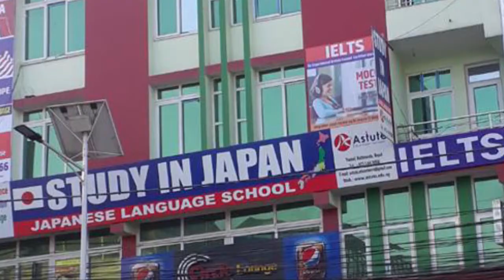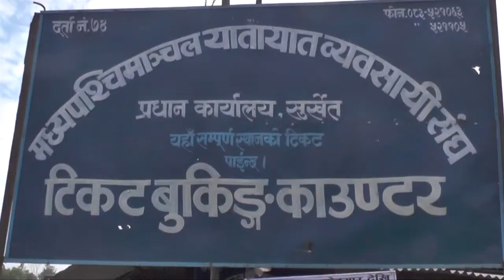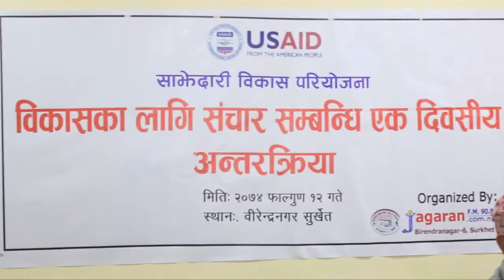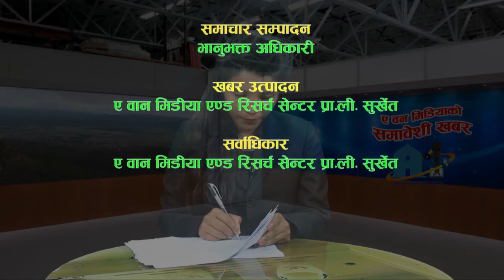News 276 fhagun 12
आजको समावेशी खबर सुर्खेत भो राजधानी र कर्णाली प्रदेश